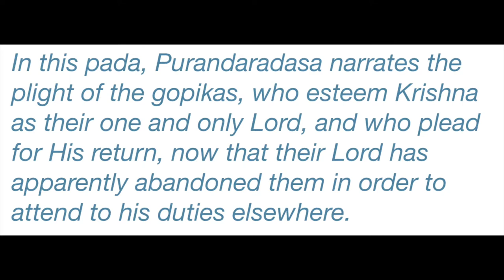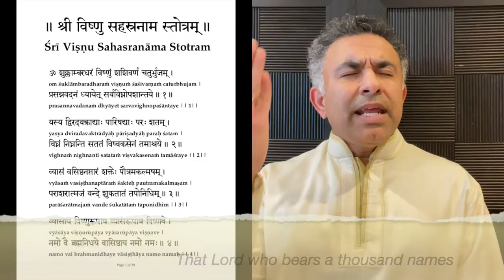"taarammayyaa" - by Nachiketa Yakkundi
A Kannada pada by Purandaradasa in a tune based on raaga Pilu.

(I gratefully acknowledge Shailaja Venkatsubramanyan for the subtitles and additional details in the video.)

In this pada, Purandaradasa narrates the plight of the gopikas,
who esteem Krishna as their one and only Lord, and who plead for
His return, now that their Lord has apparently abandoned them
in order to attend to His duties elsewhere.

Translation and subtitles in English:

taaraammayyaa  raghukula  raamachandirana
tandu  tOrisammayyaa  uDupiya  baalakrshNanna

Bestow unto us Lord Ram of the Raghu dynasty
Reveal to us the young Krishna of Udupi

(1) mathuraapuravante  alli
maava  kamsanante
odagida  madagaja  turaga  saalinali
madana  mOhana  krshNa  mathurege  tereLida

There lies a city called Mathura
Where (the evil) uncle Kamsa resides
Where elephants and horses are displayed in grandeur
Reveal to us that handsome Krishna who returned to Mathura

(2) atte  maavana  biTTu  bandevu
hittala  baagilinda
bhaktavatsalana  bahu  nambidevu
utsaaha  bhanga  maaDida  namma

We have forsaken our in-laws
And come here in stealth
Believing wholly in our beloved Lord
Reveal to us that Krishna who has crushed our fervour

(3) shEshagiriya  mEle  hari  taa
vaasavaagiha  kaaNe
saasira  naamada  oDeyanendenisida
shreesha  purandara  viTThala  raayana

Atop the serpent where Hari
Resides but does not now
That Lord who bears a thousand names
Reveal to us that Lord Vitthal (Vishnu) of Purandaradasa (the author)